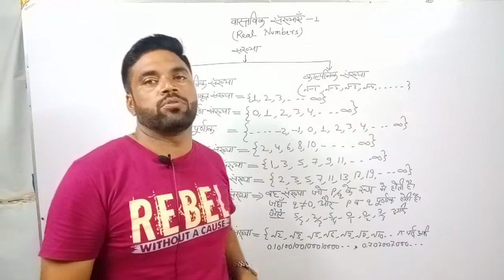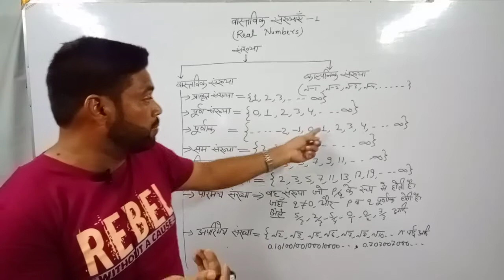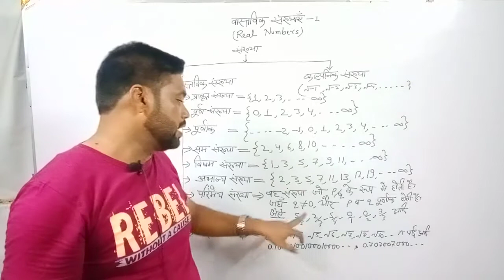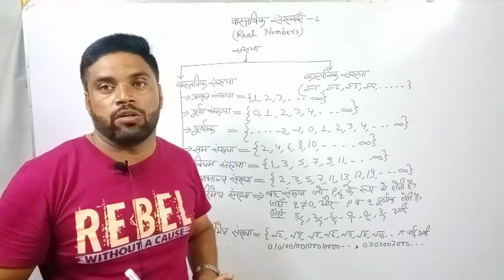Class 10th Real Number Introduction || UP Board || Genius Coaching || Arman Sir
Individual Math Class By Arman Sir

Class 10th
Chapter : - Real Number Introduction
UP Board Hindi Medium || English Medium
Base On NCERT Pattern